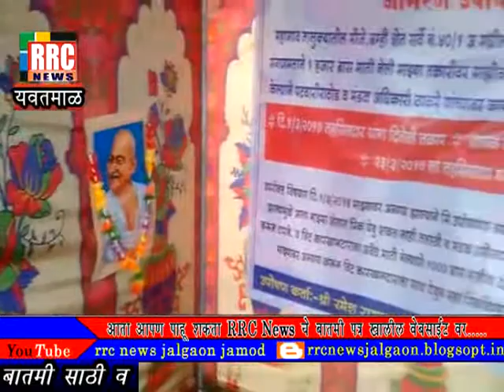RRC NEWS JALGAON JAMOD